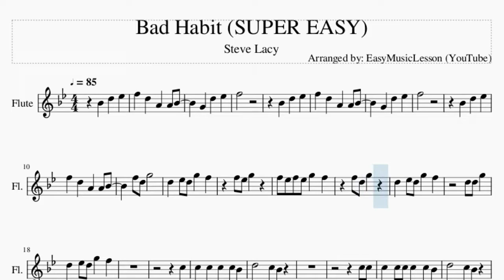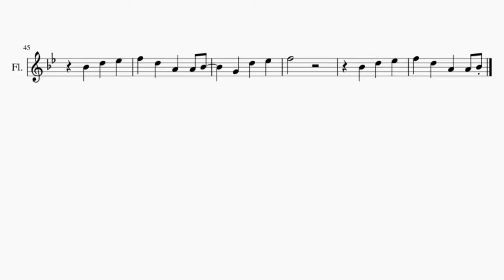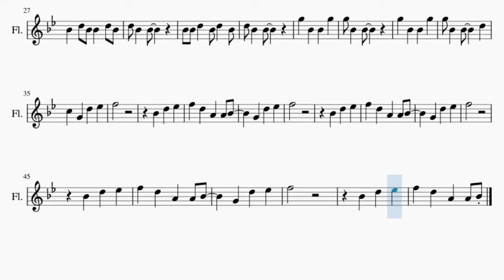SUPER EASY Flute Sheet Music: How to play Bad Habit by Steve Lacy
Comment and let us know how the videos have helped you. It keeps us going! :)Here is a sheet music/tab video on the song Bad Habit (SUPER EASY) by Steve Lacy on the flute. A flute sheet music arrangement which is transposed to notes that are easily played by flute, for the song Bad Habit (SUPER EASY) by Steve Lacy.

EasyMusicLesson teaches you to play the your favorite instrument, through well-arranged sheet music so that you too can learn how to play Bad Habit (SUPER EASY) by Steve Lacy on the flute as fast as you can. A flute sheet music with backing tracks to help your play the song better.

Chords of Flute arrangement:
Eb Maj 7   Bb Maj 7   C Min 7   D Min 7   Eb Maj 7   Bb Maj 7
C Min 7   D Min 7   Eb Maj 7   Bb Maj 7   C Min 7   D Min 7
C Min 7   D Min 7   Eb Maj 7   Bb Maj 7

Melody notes of Flute:
Bb4 D5 Eb5 F5 D5 A4 A4 Bb4   G4 D5 Eb5
F5
Bb4 D5 Eb5
F5 D5 A4 A4 Bb4
G4 D5 Eb5
F5
Bb4 D5 Eb5
F5 D5 G5
D5 Eb5 D5 G5 F5
F5 Eb5 G5
F5 Eb5 F5 Eb5 G5 F5
F5 D5 G5
D5 D5 G5
C5
C5 C5 C5 C5 Bb4
D5   C5 Bb4
C5 C5
Bb4 D5 Bb4 Bb4 D5 Bb4
D5 Bb4 Bb4
Bb4 Bb4 D5 Bb4 D5 Bb4
D5 Bb4 Bb4
G5 Bb4 Bb4 G5
G5 Bb4 Bb4
G5 Bb4 Bb4   D5
C5 G4 D5 Eb5
F5
Bb4 D5 Eb5
G4 D5 Eb5
F5
Bb4 D5 Eb5
G4 D5 Eb5
F5
Bb4 D5 Eb5
G4 D5 Eb5
F5
Bb4 D5 Eb5